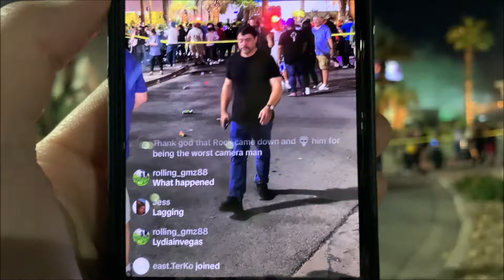Tropicana Hotel Imploded - PEOPLE GET SCARED AND RUN! 2:30 AM (Different Perspective) 💣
The Tropicana Las Vegas IMPLOSION! 💣

The Tropicana Las Vegas is a historic hotel and casino located on the Las Vegas Strip. It first opened its doors on April 4, 1957, making it one of the oldest remaining casinos on the Strip. The Tropicana has a rich history tied to the development of Las Vegas as a major tourist destination.

Early Years (1950s–1960s)
The Tropicana was the vision of Ben Jaffe, a Miami hotel owner who wanted to bring a tropical-themed resort to Las Vegas. When it opened, it was the most luxurious resort in town, featuring a tropical ambiance with palm trees, waterfalls, and an elegant pool area. The hotel initially had 300 rooms and a 1,200-seat showroom. The casino and resort were aimed at attracting high-end tourists with its lavish setting and entertainment.

Throughout the 1960s, the Tropicana became a staple of Las Vegas' entertainment scene. It was known for hosting performances by legendary entertainers like Frank Sinatra and the Rat Pack, as well as elaborate stage productions in its showroom, including the long-running "Folies Bergère," which was a Las Vegas institution for nearly 50 years.

Mob Connections and Changes in Ownership (1960s–1980s)
Like many Las Vegas hotels during this period, the Tropicana was linked to organized crime. Several mafia figures were involved in its operations, and in the late 1970s, the hotel was the subject of federal investigations. These led to changes in ownership and management throughout the following decades.

During the 1970s and 1980s, the Tropicana underwent several expansions and renovations. The property grew to include additional hotel towers, more casino space, and various entertainment venues. However, it struggled to keep up with the newer, larger, and more modern mega-resorts that were popping up on the Strip during this time.

1990s–2000s: Attempts to Modernize
Throughout the 1990s and 2000s, the Tropicana faced numerous challenges in competing with newer developments like the MGM Grand and Bellagio. Several attempts were made to modernize the resort, including a major renovation in the 2000s that aimed to bring back its former glory. However, despite these efforts, the Tropicana remained somewhat overshadowed by the newer, flashier properties on the Strip.

2010s: Penn National Gaming and Renovations
In 2015, Penn National Gaming purchased the Tropicana Las Vegas for $360 million. The new owners initiated a comprehensive renovation, upgrading the casino, hotel rooms, and entertainment venues while trying to maintain the hotel’s classic appeal. The goal was to revitalize the property and make it competitive once again in the ever-evolving Las Vegas resort landscape.

Despite these efforts, the Tropicana maintained its place as more of a nostalgic and affordable option on the Strip, appealing to visitors who sought a piece of old Las Vegas charm.